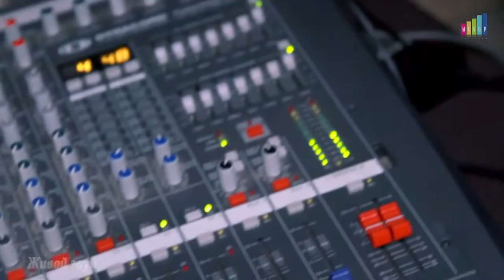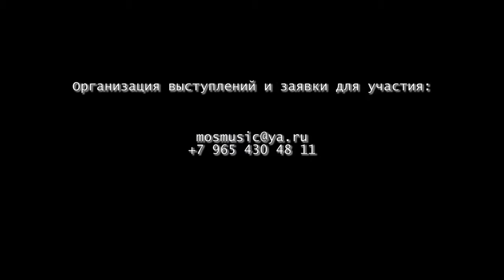Я Сумишевский и Г Гусев Народный Махор